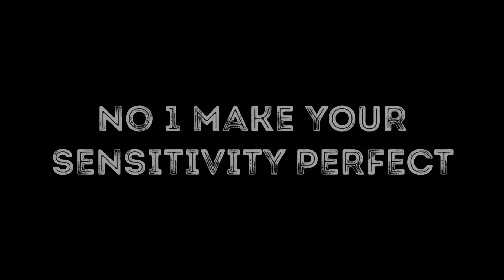How to Do 1v4 in Pubg \ 7 steps learn easily by Qadeer Gaming.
Must like the video Support gaming Community Subzicribe Press the Red botton

Follow On instagram spins Qadeer  for chit chat

Name Qadeer khan

iGN spinsQADEER

Adress Dera ismail khan

Like Training Drills

Movement drills

Aim Drills

My Setting
[Graphic]
-Graphics : Smooth
-Frame Rate : Extreme
-Style : Colorful
-Anti-aliasing : Disable
-Auto-adjust graphic : Enable